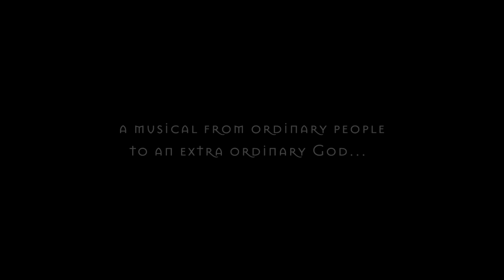Swagathame | സ്വാഗതമേ ശോഭിത മോറാൻ | Malayalam | Celestial Voices | Snehasparsham | Sam Thomas ©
Snehasparsham is a Collection of Orthodox Liturgical Songs which are performed by 18 Priests, 29 Singers, and Choirs with more than 150 singers who teamed up together from across the World.

Featuring: Celestial Voices, Chennai
Lyrics: Traditional
Sound Design: Zamvel Tom
Music Mixed & Master: Praise P Rajan
Studios: Mount Tabor Records, UAE

A Sam Thomas' Musical

Buy Snehasparsham Online

This is an ‘Original Sound Track’ from the Album ‘Snehasparsham - The Musical’

No part of this publication may be reproduced, distributed, or transmitted in any form or by any means, including social media, recording, or other electronic or mechanical methods, without the prior written permission of the publisher, except in the case of brief quotations embodied in critical reviews and certain other noncommercial uses permitted by copyright law.